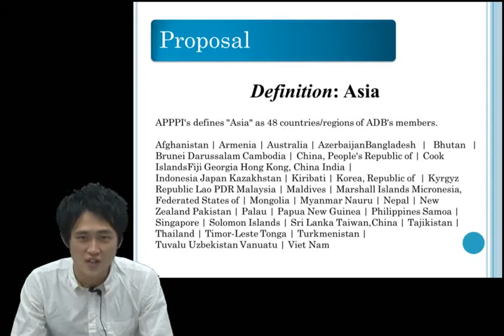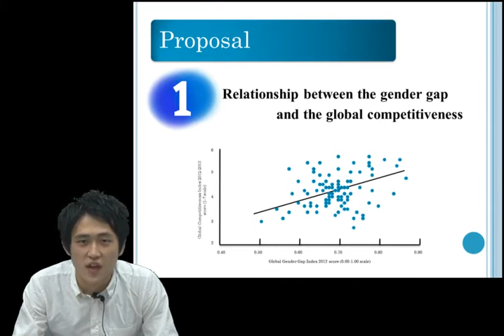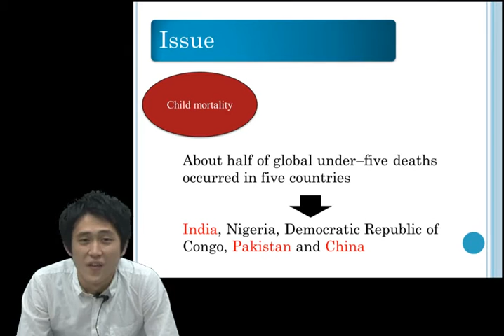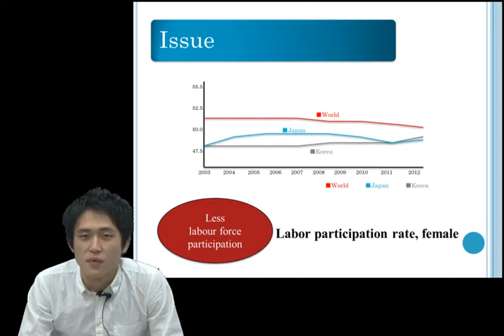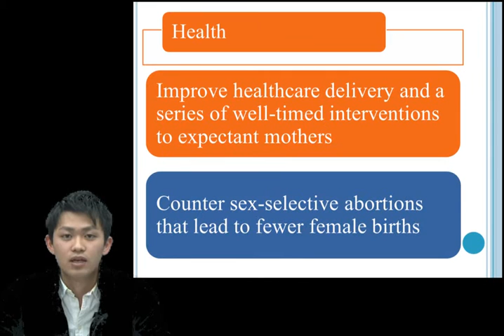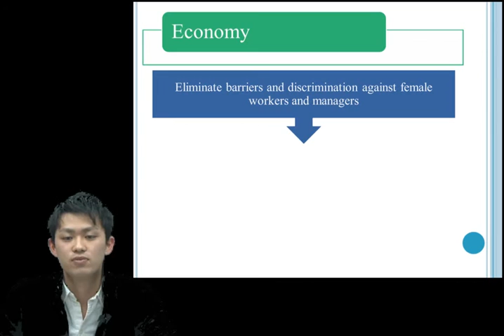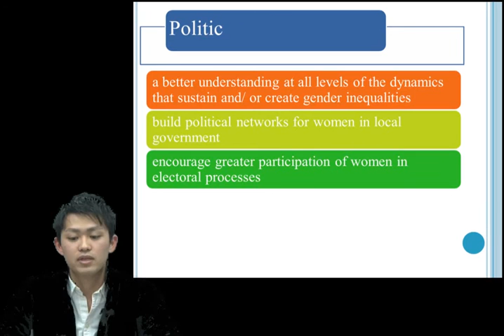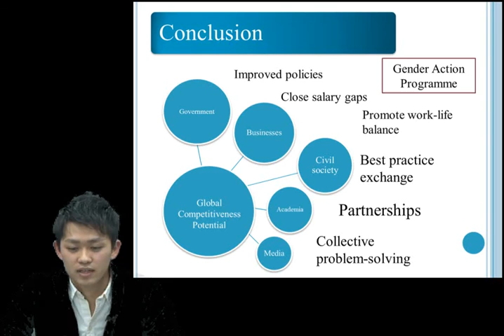Japan-Korea Global Presentation Competition 第2回 Maverick